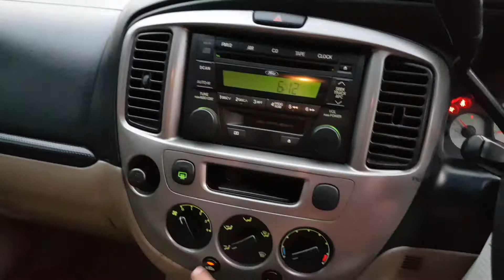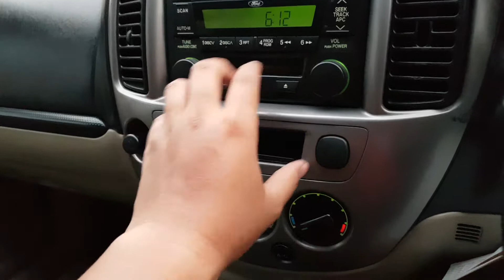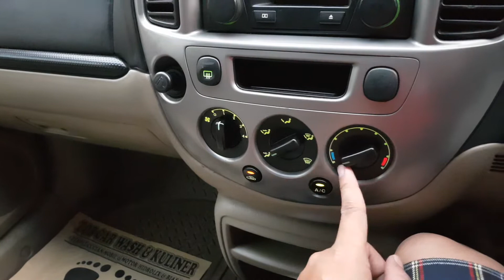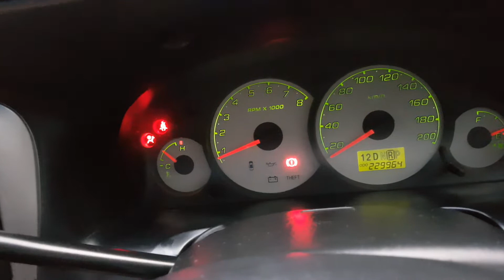SUV TANGGUH DARI USA | IN DEPTH TOUR DAN REVIEW LENGKAP PEMAKAI FORD ESCAPE 2.3 XLT TAHUN 2006